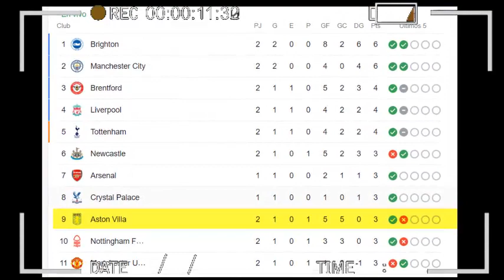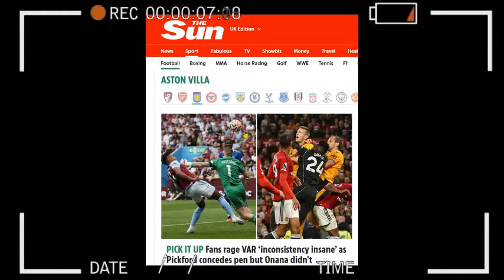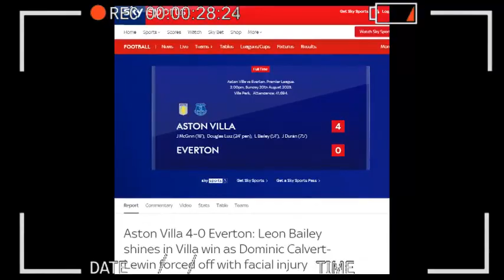🔥 ASI REACCIONA PRENSA INGLESA PRIMER GOL de JHON JADER DURAN PREMIER LEAGUE ASTON VILLA vs EVERTON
ASI REACCIONA PRENSA INGLESA a PRIMER GOL de JHON JADER DURAN en PREMIER LEAGUE ASTON VILLA vs EVERTON
Jhon Jáder Durán anota su primer gol en la Premier League
El delantero colombiano debutó en las redes en Inglaterra, marcando en la victoria de Aston Villa 4-0 ante Everton. Destacó por su rapidez y potencia física.
Jhon Jáder Durán respondió a la confianza de Unai Emery. El atacante, quien se perdió la fecha inicial de la Premier League por lesión, ingresó al minuto 74 ante Everton y un minuto después marcó su primera anotación con la camiseta de Aston Villa. La rapidez y la potencia física, las principales características del colombiano en la goleada de su equipo.
Aston villa se posiciona en el 9 puesto con 3 puntos, lidera el Brighton y el manchester city con 6 unidades
Asi reacciona prensa inglesa a gol de Duran